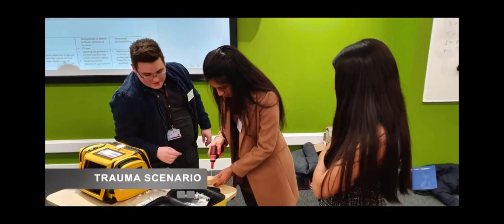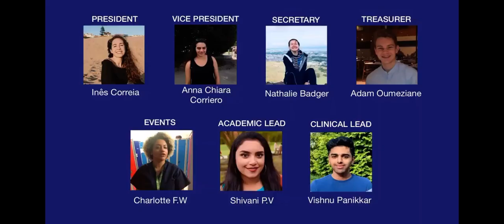Welcome to the Anglia Ruskin Surgical Society!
Hi everyone!

Welcome to the Anglia Ruskin Surgical Society! Here's a small promo for you guys to get to know the different types of events we have done as a Society so far. We've got many more coming your way this year, and we hope to see you at our events very soon!

Your ARUSS Committee 💙💛